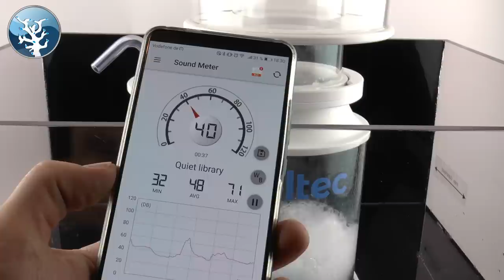Deltec Skimmer 1000i Vorstellung & Test Abschäumer 2018 !!!???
Hallo,

hier stellen wir euch den neuen Deltec Skimmer 1000i mal genauer vor.

BESCHREIBUNG
Notüberlauf

Deltec Abschäumer zeichnen sich durch besonders gute Abschäumergebnisse aus. Der Deltec Skimmer 1000i verfügt über einen neu entwickelten Notüberlauf. Dieser verhindert das „Überkochen“ des Abschäumers wenn der Wasserstand im Abschäumer steigt. Dies kann z.B, dadurch passieren, dass die Förderpumpe aussetzt und zusätzliches Wasser in das Technikbecken fließt. Aber auch bei Problemen mit der Luftzufuhr z.B. durch Abknicken des Silikonschlauchs oder Fremdkörper in der Luftansaugleitung, steigt der Wasserstand an. Dies kann dazu führen, daß der Abschäumer „überkocht“ und das das Wasser so hochsteigt, dass es in den Schaumtopf gedrückt wird und die Brühe wieder in das Aquarium gespült wird. Dies führt zu einer extremen Belastung des Wassers. Durch den Notüberlauf made by Deltec wird dies verhindert und damit das Aquarium vor Verunreinigungen geschützt.

Notüberlaufrohr & Reglerrohr

Am Notüberlaufrohr kann der Wasserstand im Abschäumer abgelesen werden. Zudem helfen Minimum und Maximum Markierungen bei der optimalen Einstellung des Wasserstands. Durch die Möglichkeit das Notüberlaufrohr mit dem Reglerrohr zu tauschen, hat der Nutzer die Möglichkeit, selbst zu entscheiden, wie die Rohre angeordnet werden.

Pumpe

Der Deltec Skimmer 1000i wird mit der Deltec Pumpe DCC 2 betrieben. Diese 24V Gleichstrompumpe ist über einen achtstufigen Controller regelbar und kann dadurch optimal auf den
Wasserstand und die Wasserbelastung eingestellt werden. Auf der (für die meisten Aquarien) optimalen Stufe 5 werden mit nur 13 Watt ca. 650 Liter Luft erzeugt.

Die ergonomische Zylinderform

Durch die ergonomische Zylinderform erzielt der Deltec Skimmer 1000i beste Ergebnisse beim Abschäumen. Die Form des Abschäumers verjüngt sich nicht nach oben. Damit können die kleinen Luftblasen ungehindert aufsteigen, sind voll gesättigt und zerplatzen erst im Steigrohr des Schaumtopfes. Von dort kann über einen Ablassschlauch die gesammelte Brühe abgelassen werden, ohne den Schaumtopf herunter nehmen zu müssen.

Reinigungssystem

Optional gibt es für den Deltec Skimmer 1000i ein Reinigungssystem, wobei durch Drehen des Schaumtopfdeckels das innere Steigrohr von Ablagerungen gereinigt wird. Werden diese Ablagerungen nicht in regelmäßigen Abständen entfernt, verringert sich die Abschaumleistung drastisch, da Schaumblasen an dieser Schicht vorzeitig zerplatzen und somit nicht zur Wasserreinigung beitragen können.

Hohlkammerboden

Eine zusätzliche Innovation des Deltec Skimmer 1000i ist der Hohlkammerboden. Dieser hilft die Geräusche noch weiter zu dämpfen, wodurch der ohnehin schon ruhige Deltec Skimmer 1000i als „Flüsterleise“ bezeichnet wird. Zudem fließt das Wasser durch den Hohlkammerboden zurück. D.h. das Wasser wird an der tiefstmöglichen Stelle aus dem Abschäumer geführt, wodurch nahezu keine Luftblasen mehr in das Aquarium strömen können.

Demontage, Abmessungen & Aufbau

Die regelmäßig erforderliche Reinigung der Pumpe wird durch die einfache und schnelle Demontage des Abschäumers sehr einfach möglich. Der Deltec Skimmer 1000i kann ohne Werkzeug montiert und demontiert werden. Unsere Tests haben ergeben, dass Sie die Pumpe in weniger als 20 Sekunden aus dem Abschäumer ausgebaut werden kann.
Die Abmessungen unseres Abschäumers sind so gewählt, dass sie diesen bequem in ihrem Filterbecken aufstellen können. Durch das hohe Volumen der Zylinderform reicht eine geringe Grundfläche aus. Dabei können Sie den Deltec Skimmer 1000i variabel in 15 cm bis 25 cm Wassertiefe betreiben.